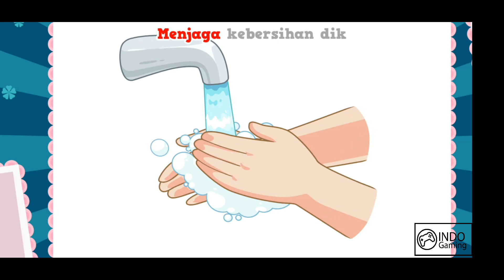Lagu Anak Anak Terpopuler Part 4 - Belajar sambil Bermain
Adik adik mari kita menonton dan mendengarkan lagu lagu dari kak Yaya.

Lagu lagunya adalah :
1. Sebelum Kita Makan
2. Tek Kotek
3. Gundul Gundul Pacul
4. Menanam Jagung

Lagu anak anak terpopuler
lagu anak indonesia taman kanak kanak
balonku ada lima
lagu balonku ada lima
cicak cicak di dinding
pendidikan anak usia dini
kartun pendidikan anak usia dini
serial edukasi
serial edukasi anak
kartun anak indonesia
animasi mendidik untuk anak
topi saya bundar
kumpulan lagu anak anak
lagu anak terbaru
lagu anak kecil
kartun pendidikan anak
burung kakatua
lagu naik kereta api
naik kereta api tut tut tut
lagu anak delman
lagu anak bangun pagi
lagu naik becak untuk anak
lagu bunda piara
dua mata saya lagu anak indonesia
video anak
lagu anak sebelum kita makan
tek kotek kotek lagu anak indonesia
lagu gundul gundul pacul
lagu anak menanam jagung